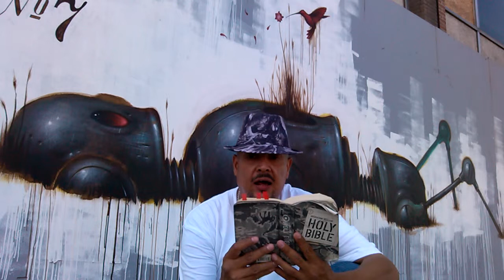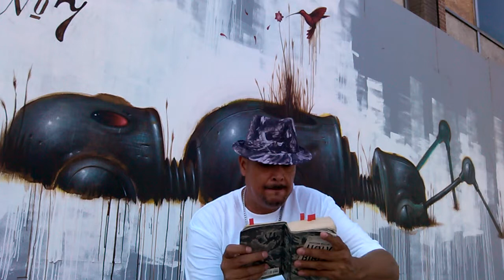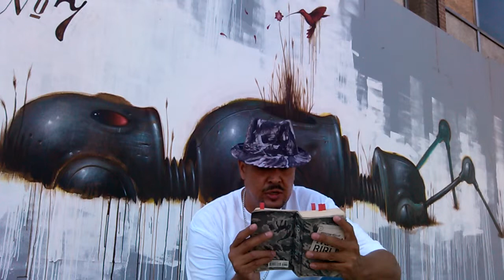DO YOU KNOW WHAT TIME IT IS?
MATTHEW 24:14, 24:21-22, 24:23-25, 24:29-31, JOHN 3:16, 2 PETER 3:1-8, 1THESSALONIANS 5:1-9